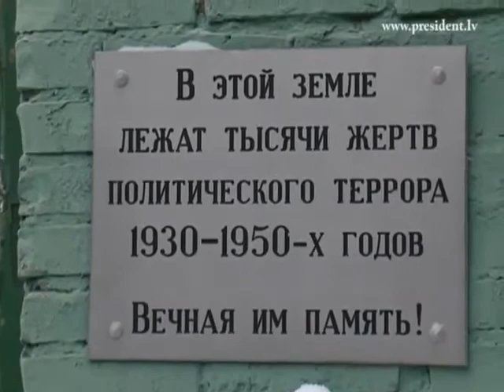Zanders par Augusta Brigmaņa (ZZS) nesavaldību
Ziemassvētku priekšvakarā komentētāju Māri Zanderu ar savu nesavaldību par finanšu ministra Andra Vilka ideju 50 miljonu konsolidāciju veikt, aktualizējot strukturālas izmaiņas veselības un izglītības jomā, pārsteidza deputāts Augusts Brigmanis (ZZS).